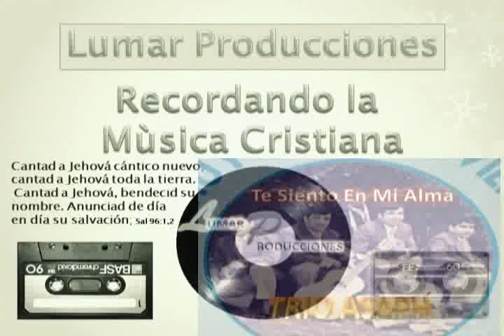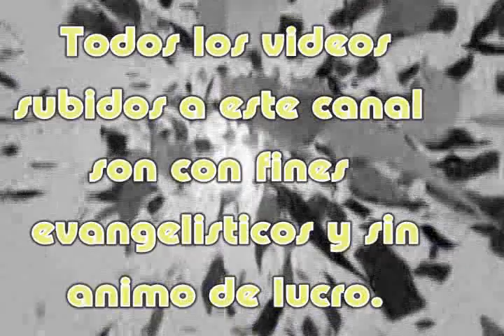Dadiva Trio Asaph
Maravillosa musica de este trio..